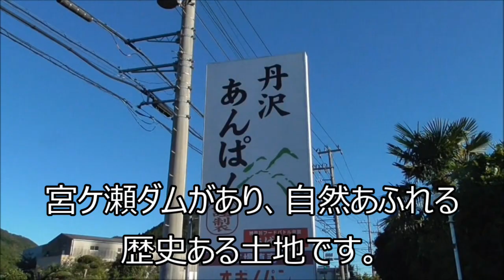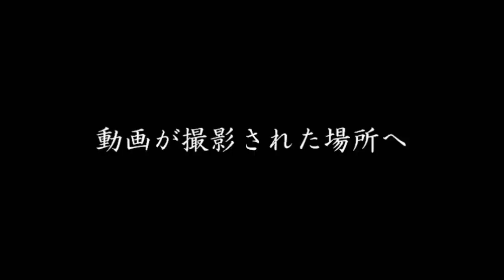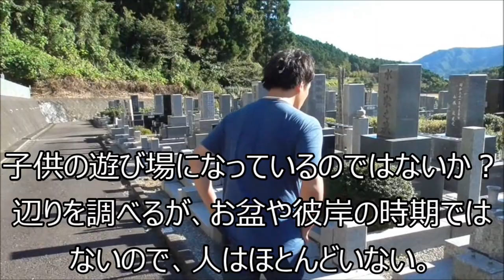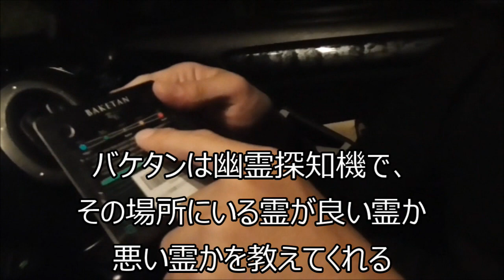かな散歩 2019愛川町編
今回は自然豊かな愛川町を散歩します。
後半、金澤くんを予想外の出来事が襲います！
過去のトラウマが解決！？

◇　かな散歩SEASON3　◇

◇　かな散歩ｓｅａｓｏｎ2　総合格闘技編◇

◇　かな散歩season1　◇